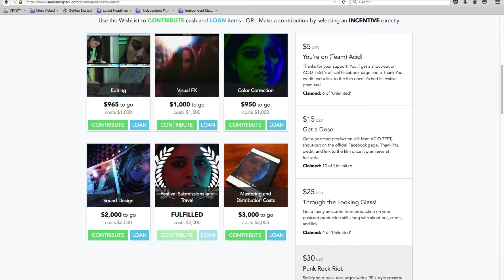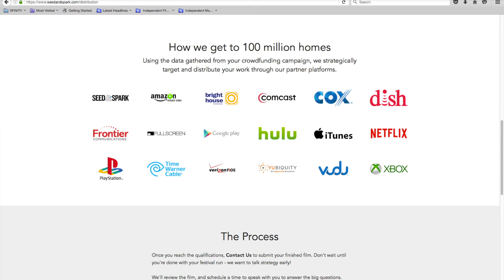ACID TEST Producer, Jason A. Raschen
ACID TEST's producer is a champion of this film, independent cinema, and style! Visit him on the set of ACID TEST and see why you should contribute to our finishing funds campaign on Seed&Spark. Remember, you can also follow us for FREE!